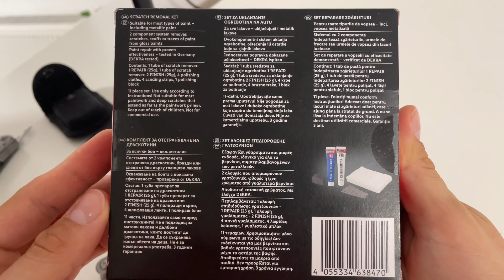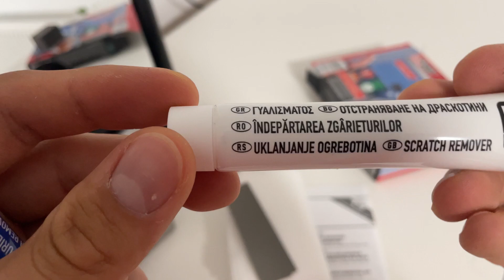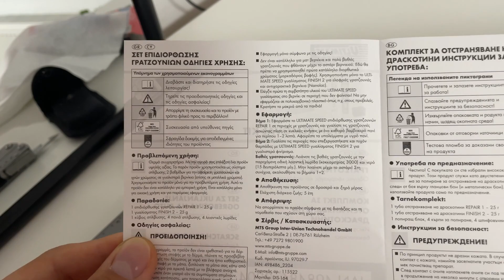Merita banii? Kit reparare zgârieturi - Ultimate Speed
Merita banii?
Pret: 40lei